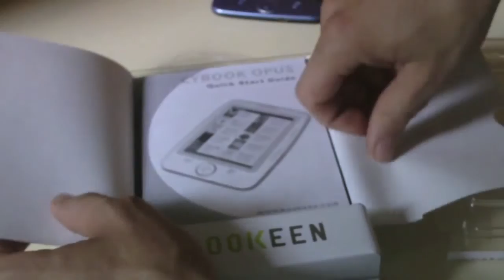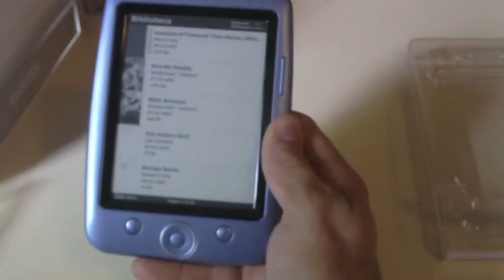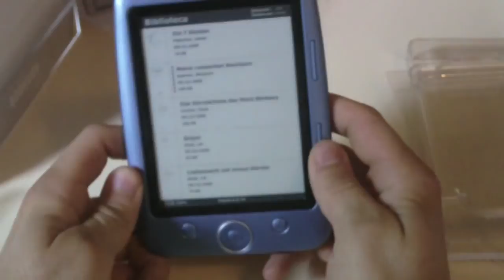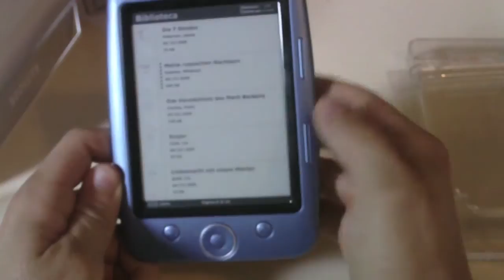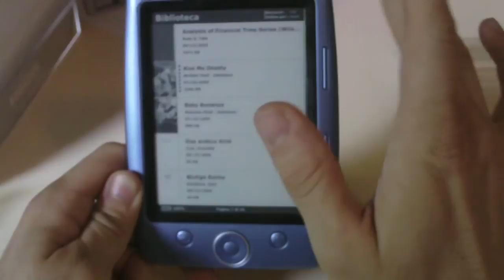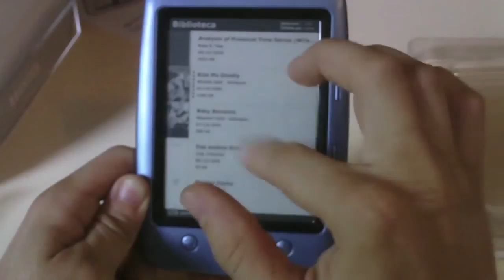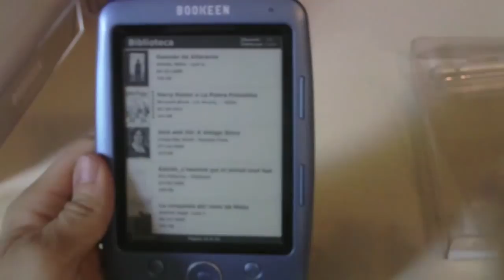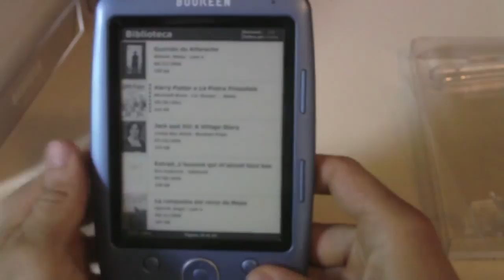eBook: Cybook Opus by Bookeen - Recensione